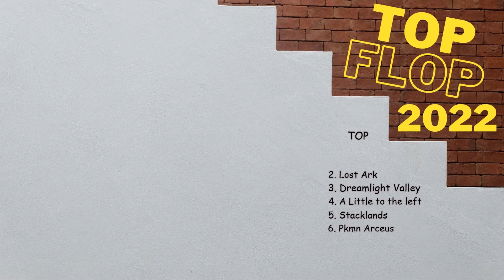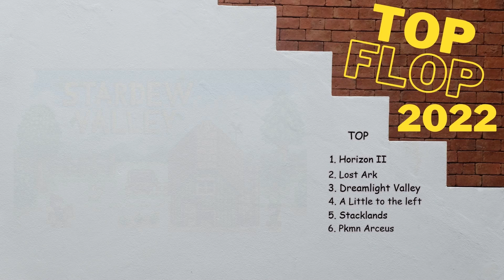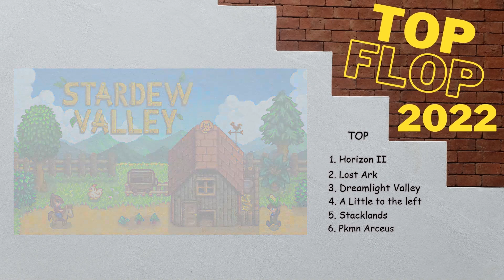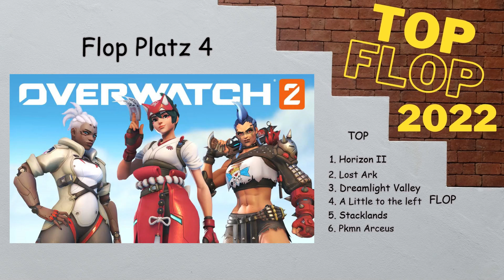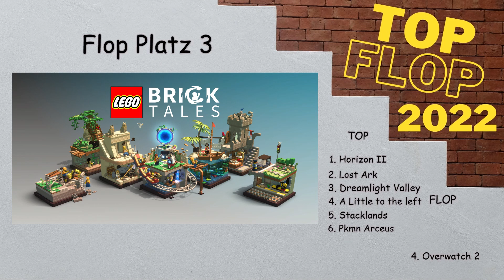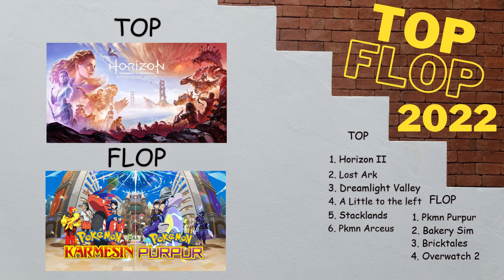Meine Top und Flop Spiele im Jahr 2022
Viele schöne Spiele kamen dieses Jahr raus, aber auch leider vieles was mich sehr enttäuscht hat.
Wie sieht es da bei euch aus?
Was waren eure  Gaming Highlights und Enttäuschen im Jahr 2022